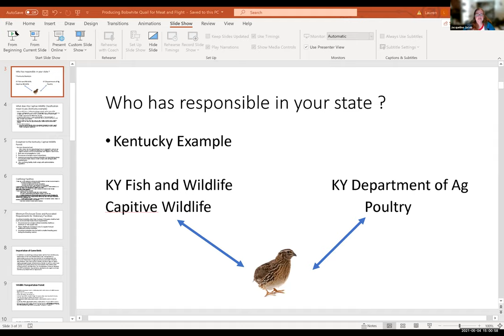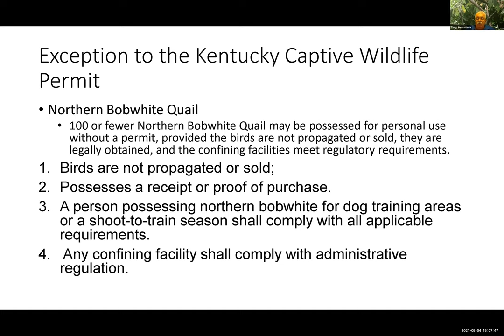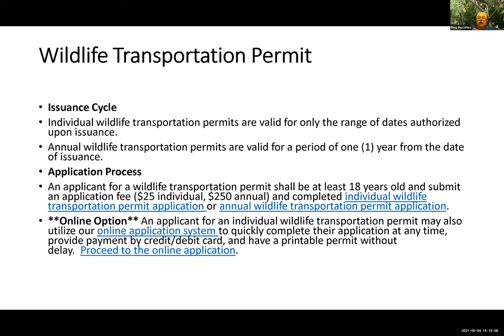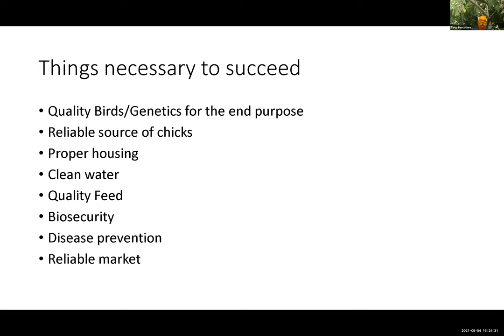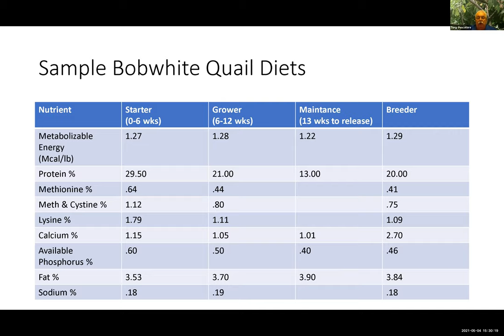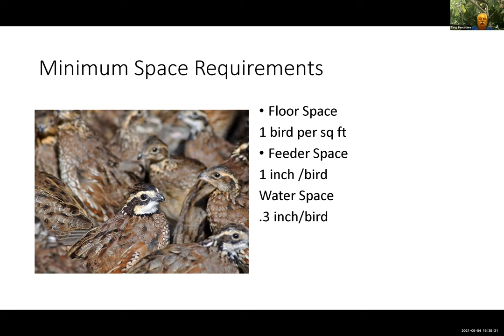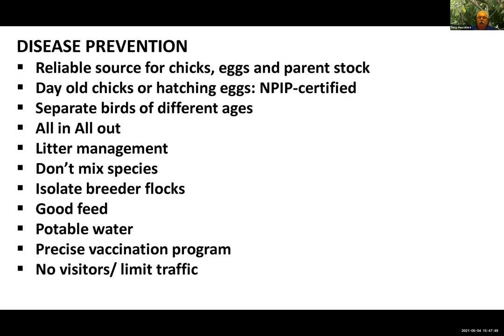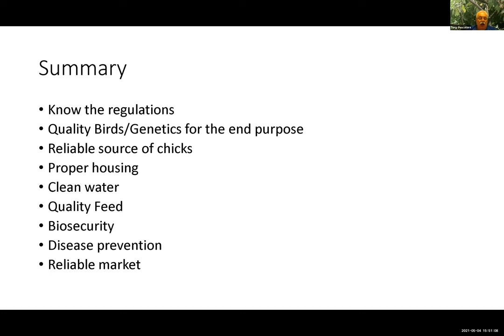Raising quail for meat or release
There are two main types of domesticated quail - Bobwhite and Coturnix (or Japanese) quail. Japanese quail can be raised for meat or egg production, depending on the strain. Bobwhite quail have been raised in the southeastern United States for release into hunting preserves. They can also be raised in poultry houses for meat production. Dr. Tony Pescatore from the University of Kentucky will discuss raising quail for meat production or release.